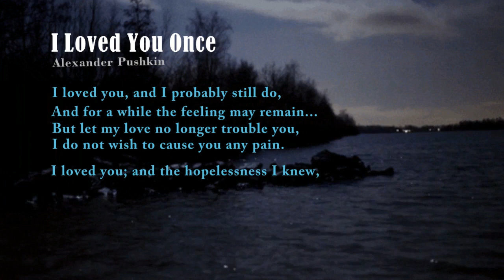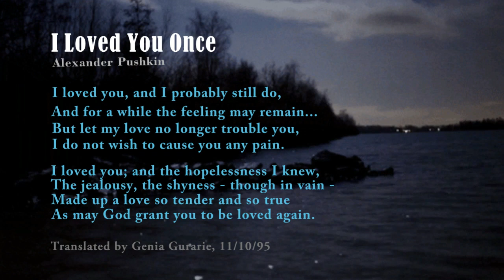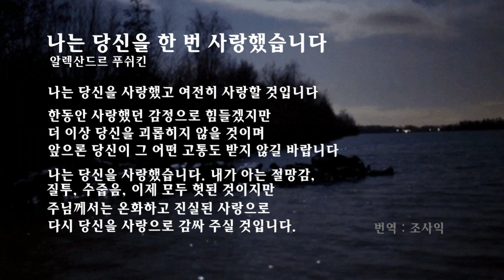■낭송시(I Loved You Once - Alexander Sergeyevich Pushkin)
(I Loved You Once  - Alexander Sergeyevich Pushkin)

I loved you, and I probably still do,
And for a while the feeling may remain...
But let my love no longer trouble you,
I do not wish to cause you any pain.
I loved you; and the hopelessness I knew,
The jealousy, the shyness - though in vain -
Made up a love so tender and so true
As may God grant you to be loved again.

(나는 당신을 한 번 사랑했습니다 . 알렉산더 세르게 예비치 푸쉬킨)

나는 당신을 사랑했고 여전히 사랑할 것입니다.

한동안 사랑했던 감정으로 힘들겠지만
더 이상 당신을 괴롭히지 않을 것이며
앞으론 당신이 그 어떤 고통도 받지 않길 바랍니다

나는 당신을 사랑했습니다. 내가 아는 절망감,
질투, 수줍음, 이제 모두 헛된 것이지만
주님께서는 온화하고 진실된 사랑으로
다시 당신을 사랑으로 감싸 주실 것입니다.